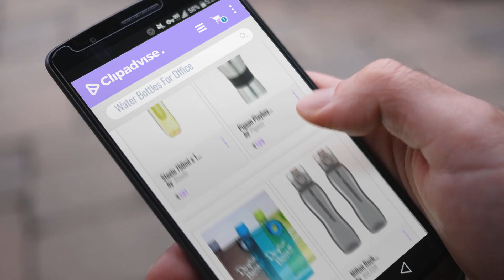Top 10 Water Bottles For Office [2018]: Steelo 750ml x 1 pcs Sante Infuser Water Bottle (Green)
Top 10 Water Bottles For Office [2018]

Steelo 750ml x 1 pcs Sante Infuser Water Bottle (Green) by Steelo

Pigeon Playboy Sport Water Bottle, 700ml by Pigeon

Allmart Enterprise Notebook Portable Cup Ultra Slim Water Bottle, 380 Ml by Allmart Enterprise

Milton Rock Unbreakable Triton Plastic Water Bottle Set, 750ml, Set of 2, Grey by MILTON

Milton Rock Unbreakable Tritan Water Bottle Set, 750ml, Set of 2, Blue by MILTON

Pigeon Aqua Stainless Steel Water Bottle, 900ml, Multicolor by Pigeon

Altg A5 Memo Notebook Portable Water Bottle 420 Ml by altg